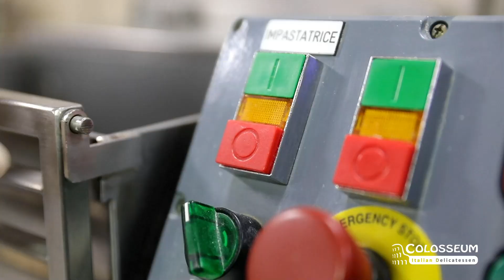How Pasta is Made - Colosseum Doha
Have you tried our Roma pasta yet? 🍝

Made from the freshest and authentic Italian ingredients, our Made in Qatar will leave you wanting more. 🇶🇦

هل جربت معكرونة "روما" من قبل؟ 🍝

مصنوعة من المكونات الإيطالية الطازجة والأصيلة، تجربتك للمنتج القطري ستجعلك ترغب فالمزيد. 🇶🇦

اطلب عبر الإنترنت اليوم من خلال الرابط الموجود في الصفحة الرئيسية! 🛒